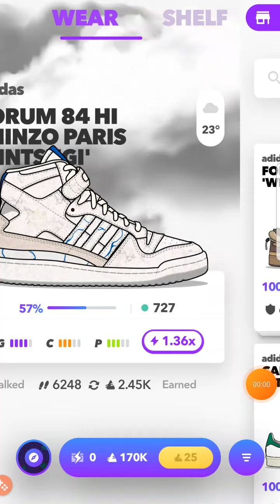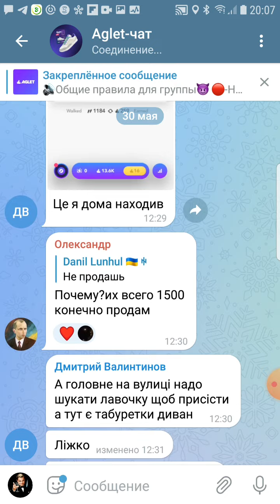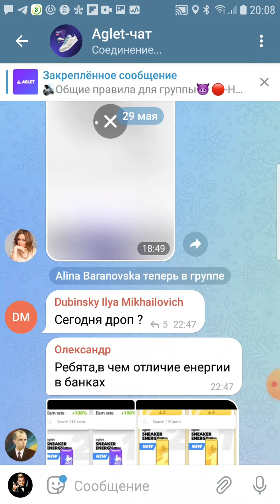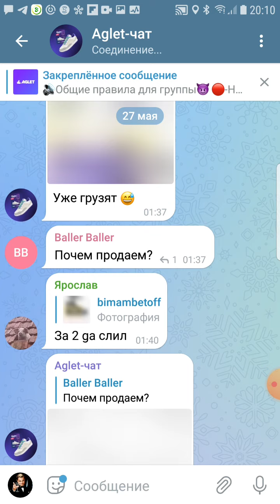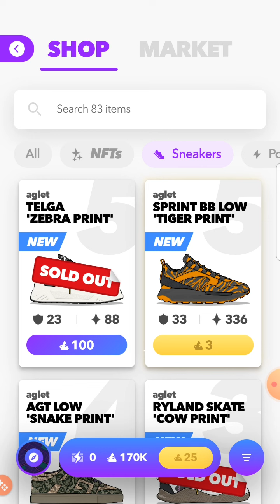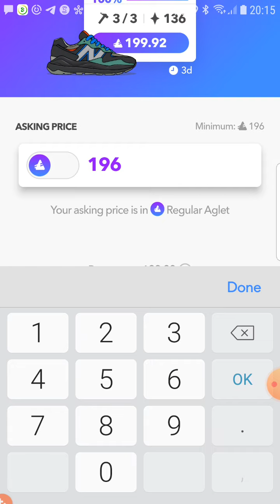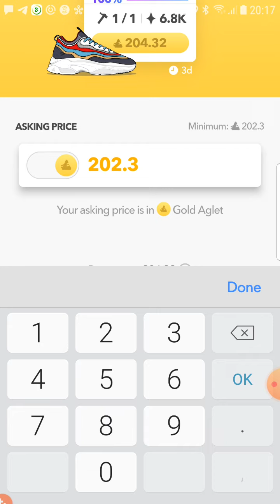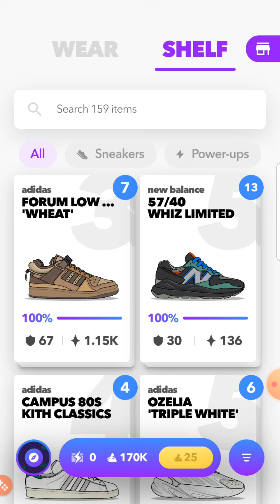Aglet возможность заработать/NFT/ Топовые кроссовки/ Развитие и обзор